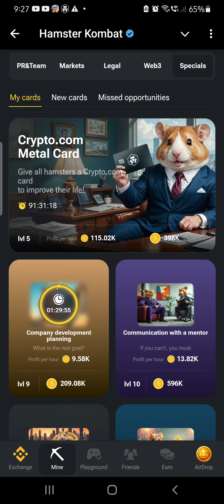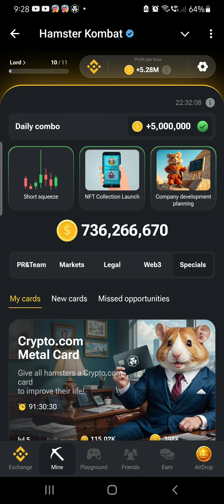Daily Combo | August 22 2024 (ph) | HamsterKombat